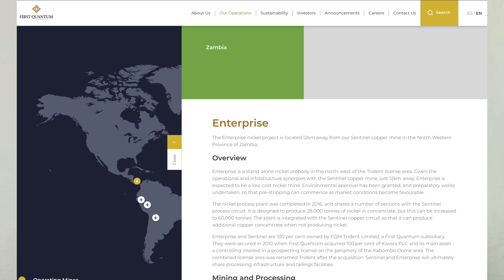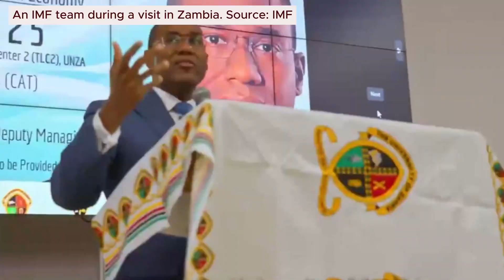Zambia’s Biggest Chinese-Built Solar Power Plant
Zambia officially commissioned its largest solar power plant, the 100 MW Chisamba Solar Power plant in Central Province, marking a major milestone in the country’s push to diversify its energy mix beyond hydroelectric power.

Built by ZESCO’s subsidiary Kariba North Bank Extension Power Corporation (KNBEPC) and engineered by PowerChina, the total project cost was $100 million, funded via equity contributions from ZESCO and KNBEPC (~USD 30M each) and a loan led by Stanbic Bank Zambia covering 70%.

The project will supply power under a 13-year PPA arranged with GreenCo Power Services with First Quantum Minerals (a major copper mining firm) as the primary off‑taker.

Constructed in just 10 months, which was 40% faster than industry norms, the project is expected to reduce regional power shortages by 30%.

Zambia is heavily reliant on hydropower, making it vulnerable to drought-related blackout risk. This solar farm complements national goals to install 1,000 MW of solar capacity by the end of 2025, with plans already underway for a second 100 MW phase at Chisamba.